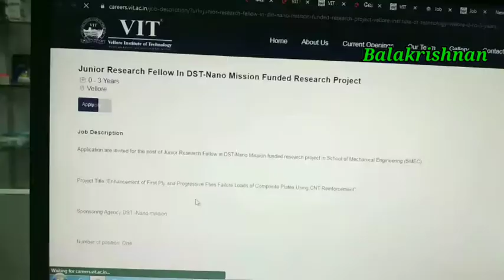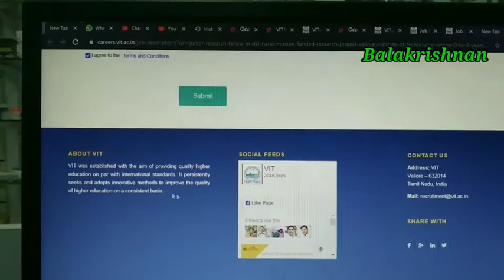Vellore VIT University Jobs | Recruitment